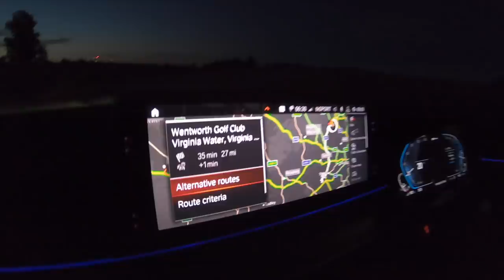The Celebrity Pro-Am! Playing with my Swing Crush!! 😍 Brought to you by BMW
In this video I head down to Wentworth with BMW to play in the BMW Celebrity Pro-Am with my swing crush Alex Noren, Vernon Kay and Clare Balding.

Thanks to BMW who lent me a 530e for a couple of weeks around the Pro-Am, for more information about the BMW 530e